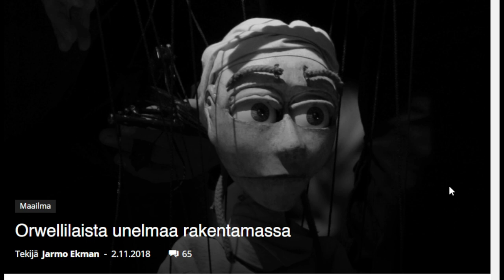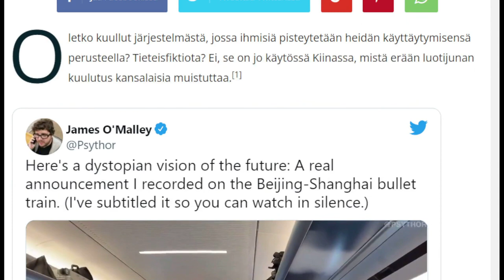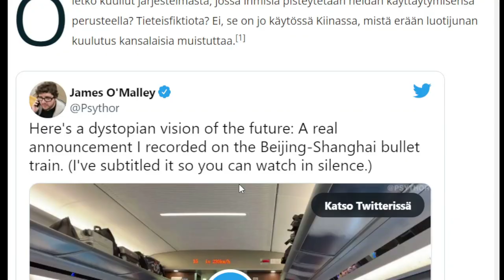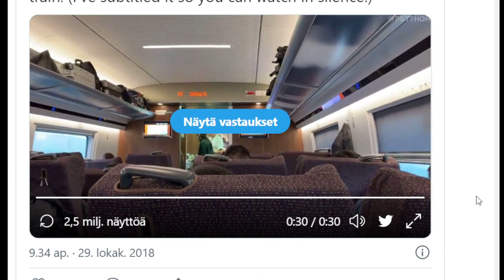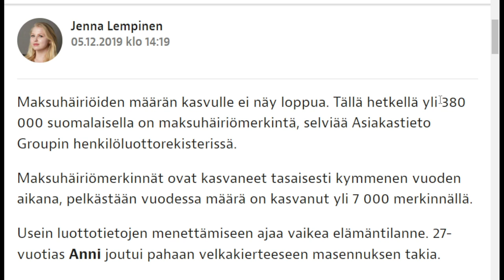Suomeen tulossa sosiaalinen pisteytysjärjestelmä?